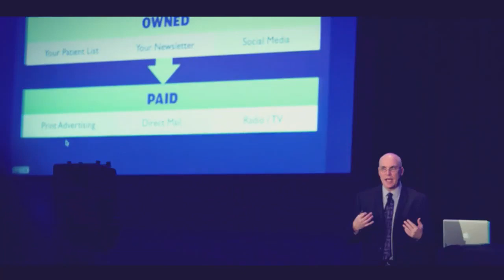Episode #37: The Advantage You're Not Using in Dentistry with Dr. Mark Hyman